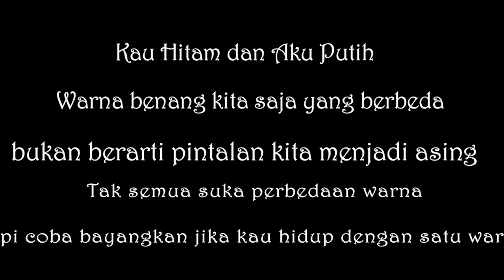BERBEDA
Film pendek ini menceritakan tentang perbedaan level pergaulan anak muda yang selalu di bully oleh teman-teman nya

Nama     : Rasmina Mayuril
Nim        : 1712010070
Jurusan : Komunikasi Penyiaran Islam ''B'''

Script & Editor :
Rasmina Mayuril (@kekerasmina31)